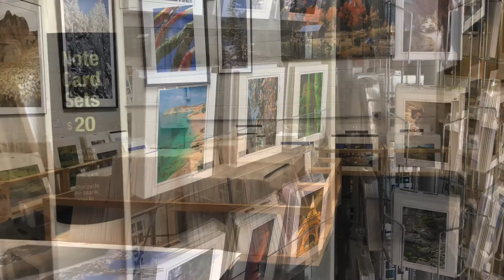Dirk Yuricich Photography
2020 promo video by Lake Tahoe- based photographer, Dirk Yuricich